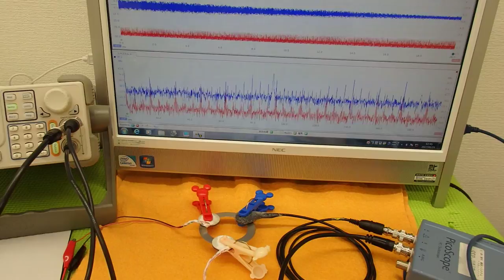オリジナル超音波実験 （超音波システム研究所 ultrasonic-labo）